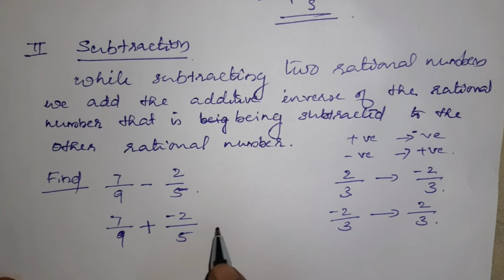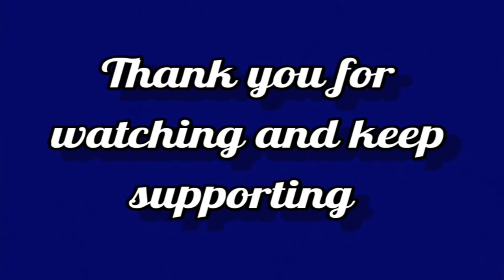CBSE class 7| Maths |Chapter 9 Rational Numbers| part 14| well explained in Malayalam